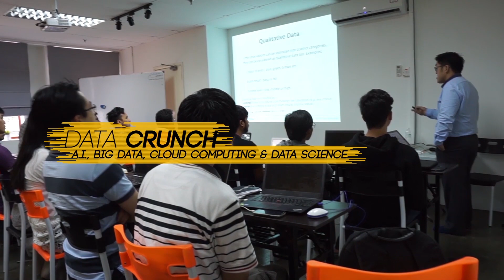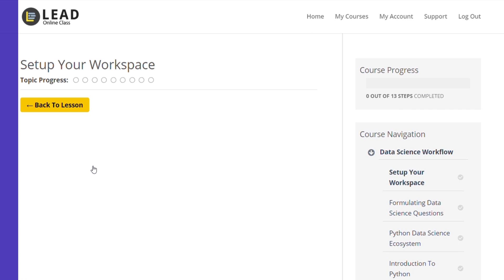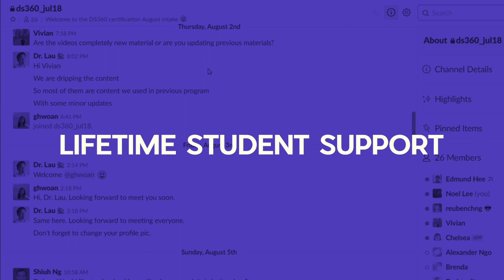Data Crunch - Data Science for Digital Marketing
Data science vs digital marketing. They are different subjects & disciplines, but when married - becomes extremely powerful.

If you are a digital marketer, how can you use data science techniques to do better marketing campaigns? A quick example is chatbots in marketing, that utilizes machine learning techniques. Or the new upcoming 'big thing' in the marketing industry, marketing fused with artificial intelligence.

Or take up your game in Digital Marketing (our hybrid online + offline digital marketing course)

A digital marketer with data science skills will prove as extremely valuable to any company on the planet.

LEAD is an institute for individuals looking for career-ready skills in data science, full stack web development, and digital marketing. To date, we have helped 1000s individuals move into a tech career and worked with corporate brands such as Intel, Dell, HP, Jabil, IBM and more.